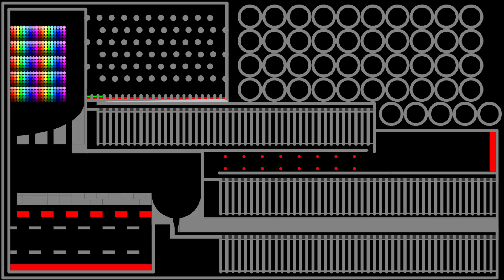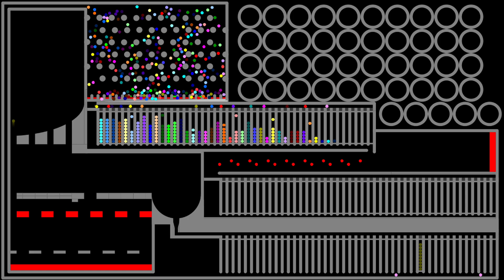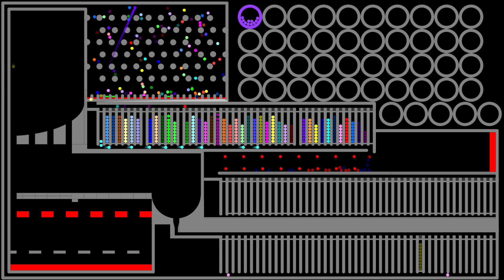45 Team + 450 Marbles Race in Algodoo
45 Team + 450 Marbles Race in Algodoo

Edit by danielw104